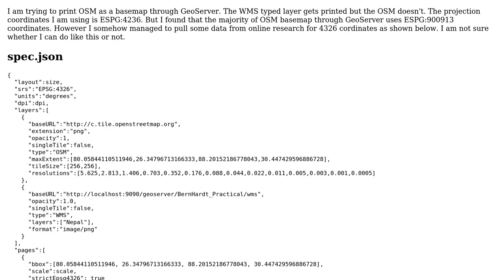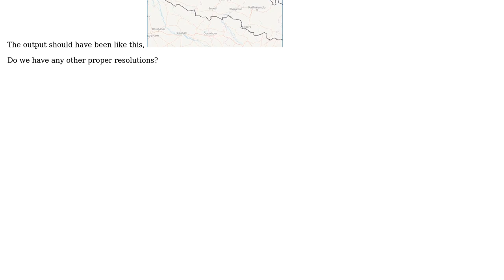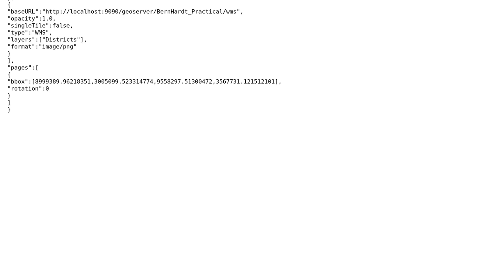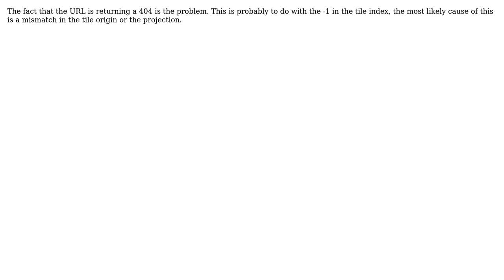GIS: Failure in printing OSM as a basemap through GeoServer Mapfish Plugin (2 Solutions!!)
GIS: Failure in printing OSM as a basemap through GeoServer Mapfish Plugin

With thanks & praise to God, and with thanks to the many people who have made this project possible! | Content (except music & images) licensed under CC BY-SA | Music | Images & others | With thanks to user Sujan Maharjan user PolyGeo user Ian Turton user A. Bhujel and the Stack Exchange Network Trademarks are property of their respective owners. You are responsible for your own actions.